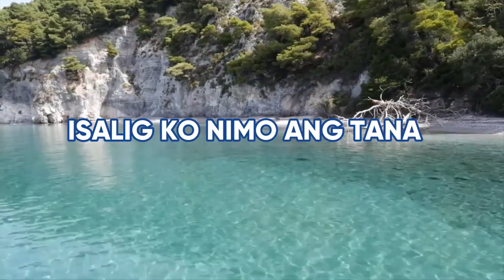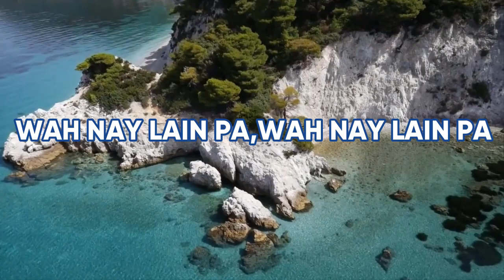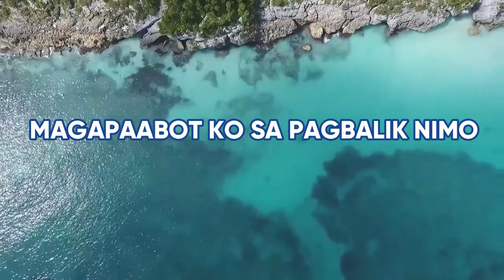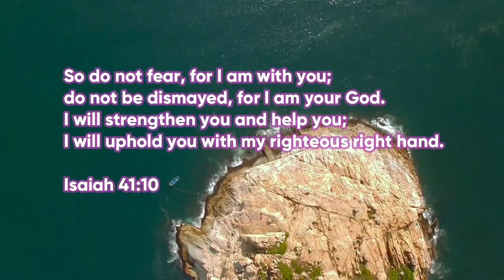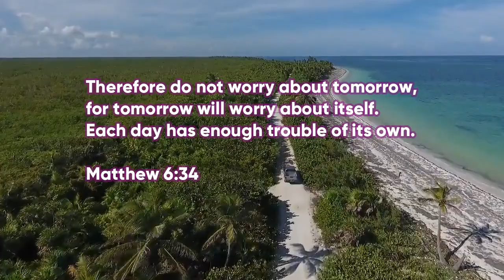ISALIG KO NIMO ANG TANAN feat. KF AQUITAN │ LUMERSKI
1 Peter 5:7